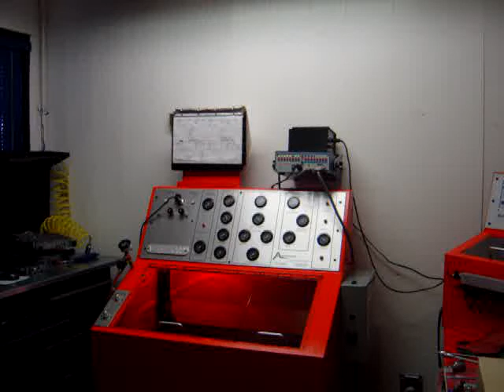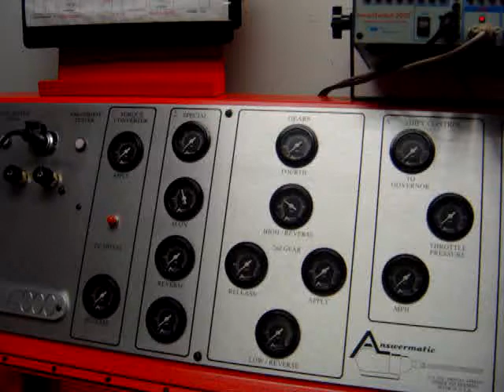Valve Body Testing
This video shows how we test our valve bodies before we send them out to our customers.